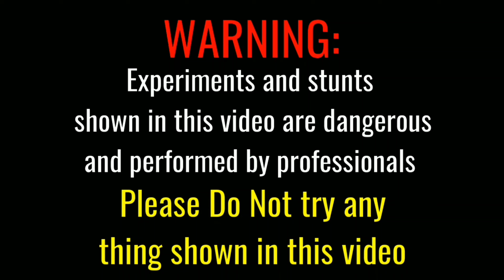New Diwali Gun Stash Testing | Different types and price range of Diwali Gun 🔫 Testing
Music 🎶

1. Diwali missile gun 50₹
2. Macth gun 60₹
3. Carbide gun 150₹
4. Missile 120₹
5. Ring cap 10 ₹ ek packed
6. Roll cap gun 20₹